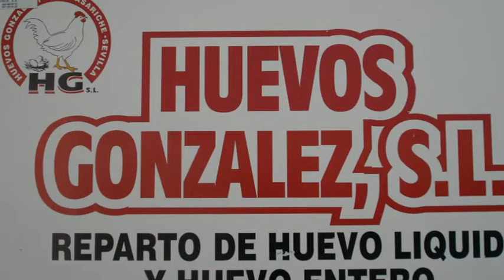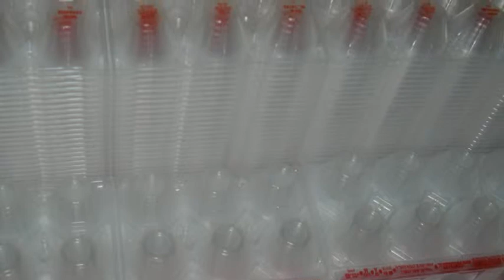HUEVOS GONZALEZ, Lora de Estepa, Estepa (Sevilla)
Venta, distribuicion y reparto de huevos, huevo liquido, huevo cocido, huevo de codorniz.
Alimentos, alimentacion.

Poligono Peñarrubia s/n
Lora de Estepa - Estepa - Sevilla - Sevilla - CP: 41.560